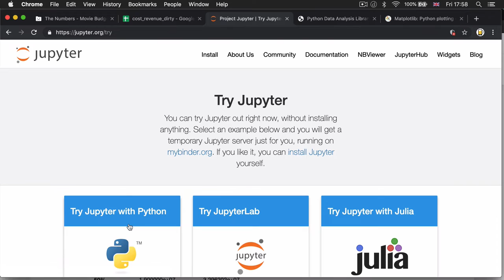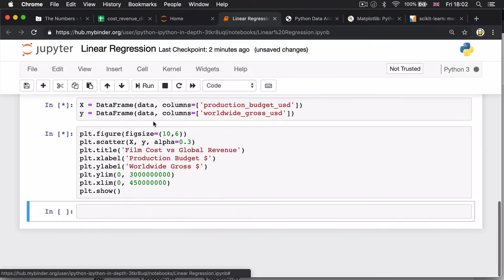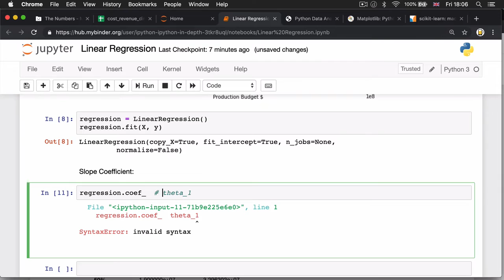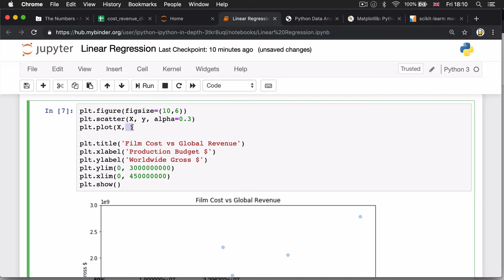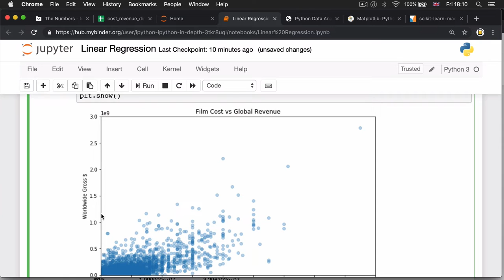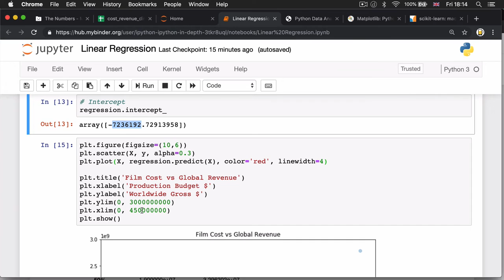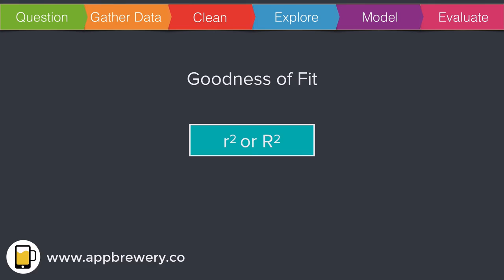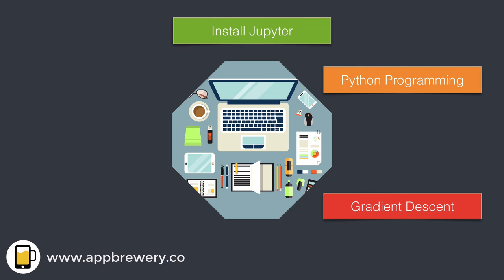Analyse and Evaluate the Results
Data is everywhere and Data Science no longer just for Data Scientists. In this series, we introduce you to the joys of using Data Science and Machine Learning and how you can use it to improve your work and your business. Learn how to gather, analyse, and visualise your data, train a machine learning algorithm, and gain valuable insights.